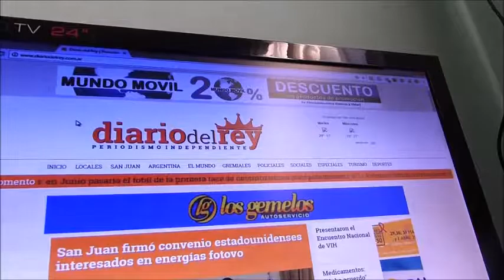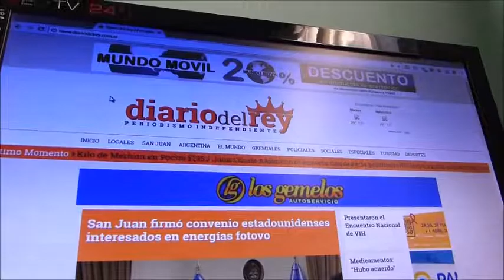Acuerdo PAMI LABORATORIOS PARTE2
Conceptos del presidente del Colegio Farmacéutico de San Juan, Mauricio Barceló, màs info